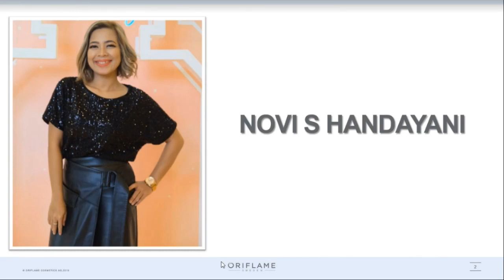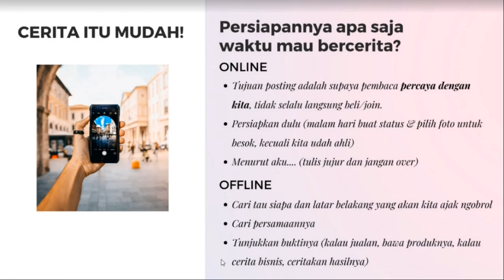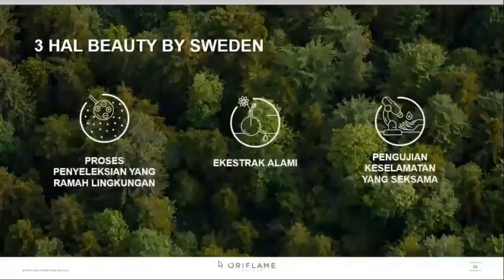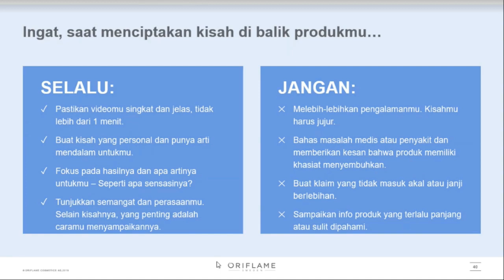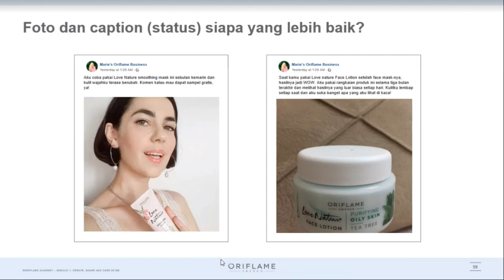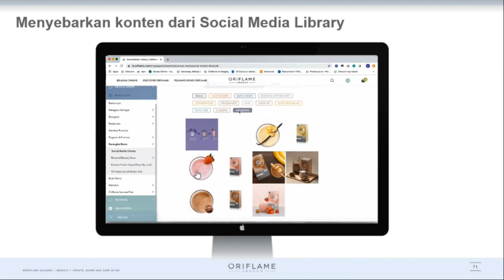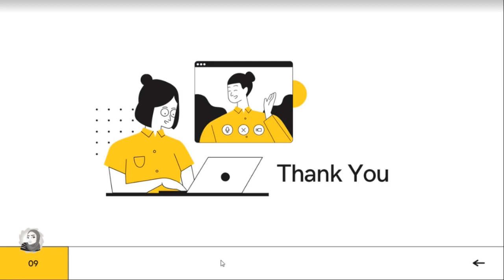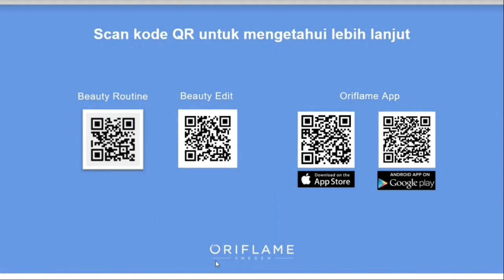Training S-SARPIO Hari ke 1 - Share (Bagikan/Sebarkan)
Klik Index dibawah utk langsung ke pembicaranya
09:12 Penjelasan S-SARPIO
15:54 Pembicara 1 Yulia Riani
51:00 Pembicara 2 Ilnayuti Sari
01:12:42 Pembicara 3 Ni Made Sugiarti
01:32:23 Pembicara 4 Nadia Meutia
02:02:38 Pembicara 5 Oktavianus Yudistira